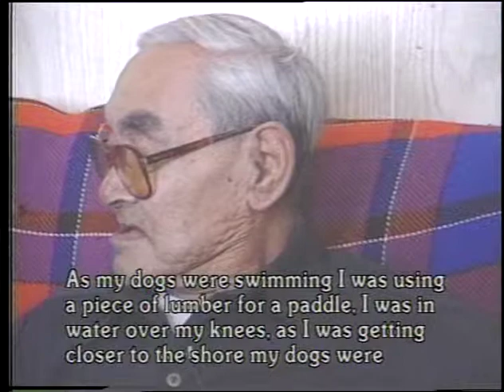93 03 TAMAPTA Michael Amos / Kids in Aklavik making jam.